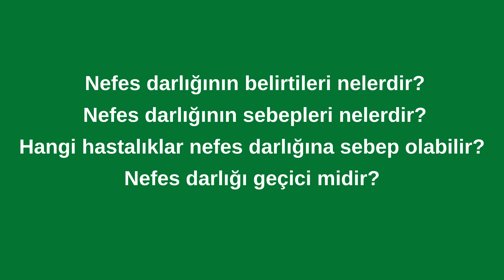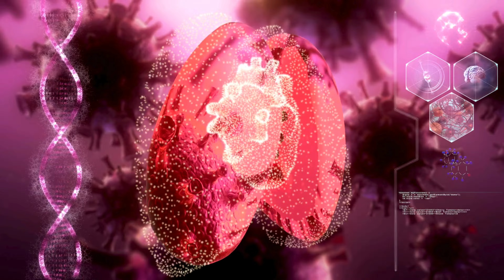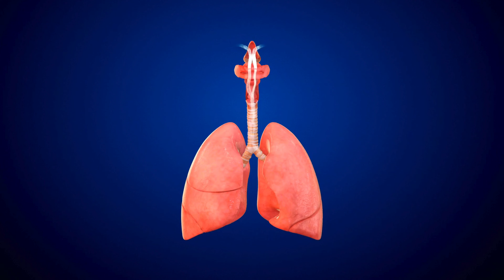Nefes Darlığıyla Vedalaşın! - Akciğer Kapasitesini Artıran Yöntemler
Nefes darlığı genellikle hava açlığı, göğüste daralma veya boğulma hissi olarak tanımlanır. Ancak sağlık sorunlarınız olmamasına rağmen nefes darlığı yaşıyorsanız, bu durumun arkasında başka sebepler vardır.

Herhangi bir sağlık sorununuz olmadığı halde nefes darlığı çekiyorsanız, bu duruma nelerin sebep olabileceğini ve bu durumdan nasıl kurtulabileceğinizi anlattım. Özellikle hareket ederken veya hafif aktivitelerde bile nefes almakta güçlük çekiyorsanız, bu egzersizler sayesinde nefes darlığıyla başa çıkmanın yollarını keşfedeceksiniz.

*Nefes darlığı şikayetiniz varsa öncelikle uzman bir doktora muayene olmalısınız.